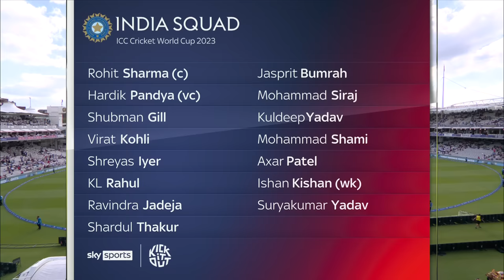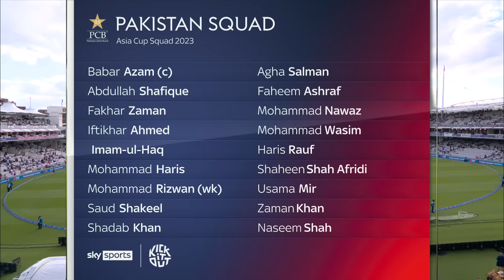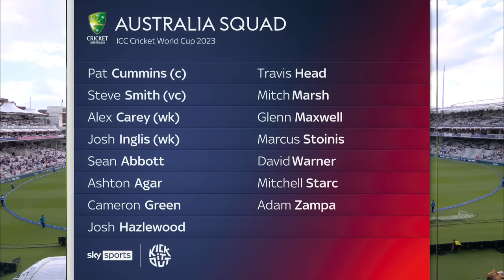Who are the favourites to win the World Cup? 👀🏆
Ian Ward, Eoin Morgan, Nasser Hussain and Simon Doull discuss the strengths and weaknesses of teams ahead of the World Cup.